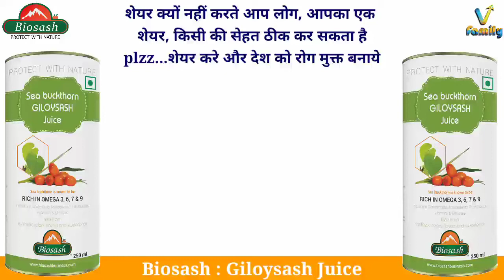Giloysash Review || Founder of Biosash V FAMILY